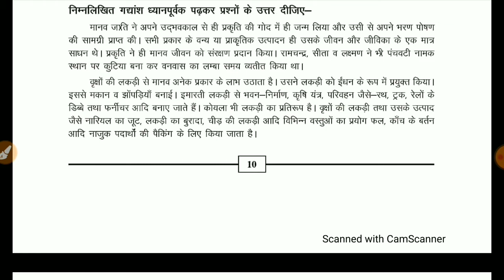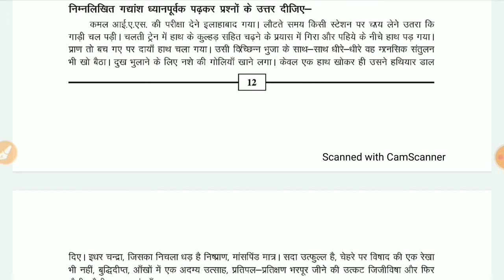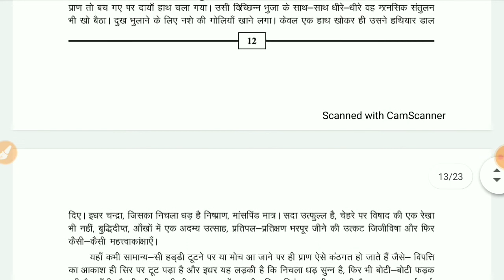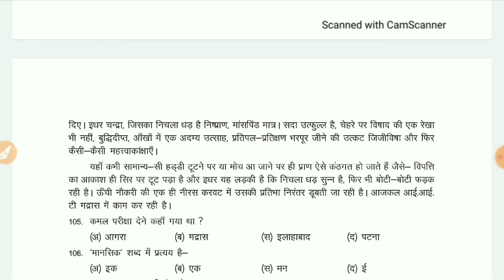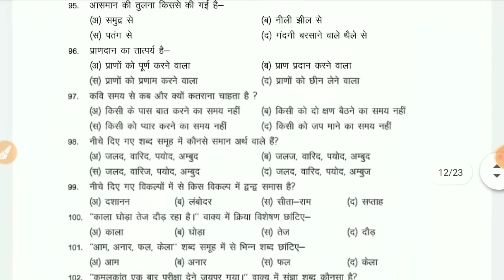NAS -2021 प्रश्न बैंक - Class-8 Hindi/हिन्दी-2021-22 (Part-5) Most Important Questions कक्षा -8